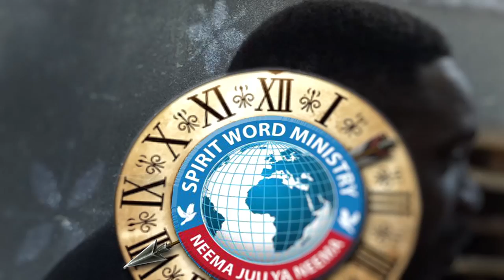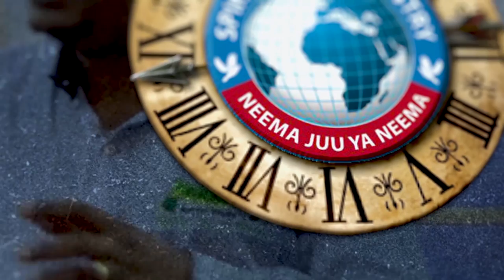SAA YA NEEMA NA KWELI - UTAPONA ENDAPO UTASIKIA MANENO HAYA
Pastor Ceasar Masisi na Apostle Oscar Pelesi wanakufundisha neno la uzima ambalo litakuweka huru katika hali zote.